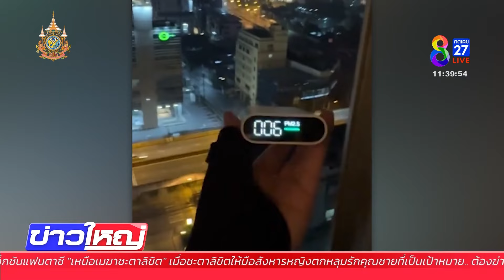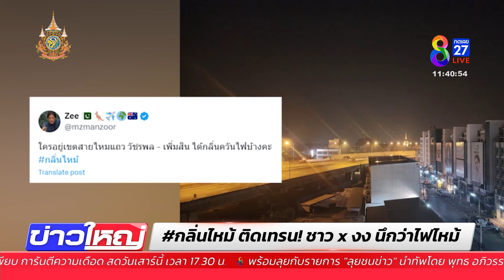ไทยอันดับ 18 ของโลก อากาศแย่ที่สุด | 21 มี.ค. 67 | ข่าวใหญ่ช่อง8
คุณภาพอากาศทั่วไทย ค่าฝุ่นละอองขนาดไม่เกิน 2.5 ไมครอน จัดอันดับ คุณภาพอากาศและมลพิษทั่วโลกอยูที่อันดับ 18